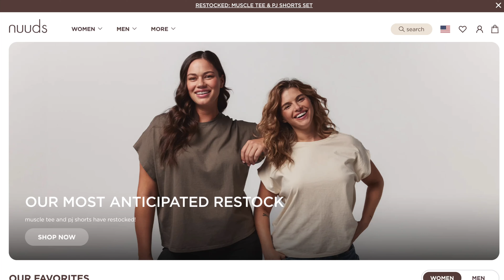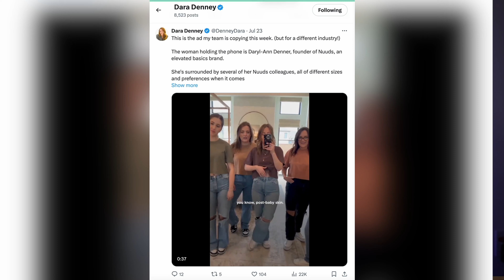This ad is GENIUS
Motion - Creative Reporting Dashboards - Use DARAD10 to get 10% your first 3 months